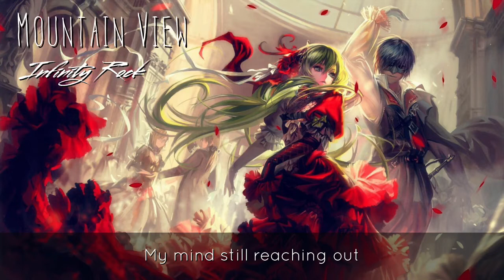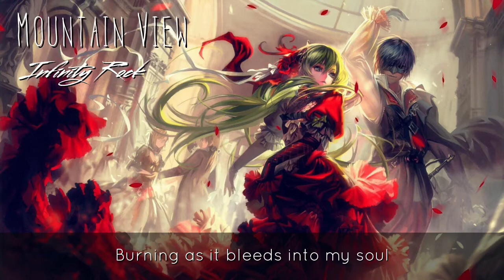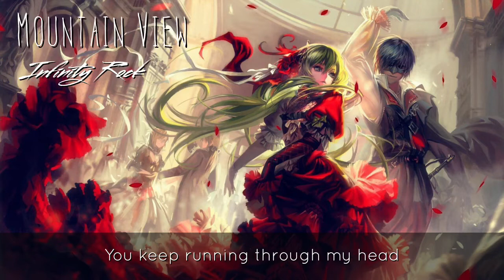「Nightcore」Mountain View ( Lyrics )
Comment down blow what you think of the video!
【Upload days 4/5 days】
♦️Information: ♦️
Artist: Lakeshore
Album: Mountain View
Released: 2020
Genre: Rock
♦️Original Video:♦️
💎 Lyrics? 💎

I can't see in the dark
The automatic feel
Enables every sense of place I have
My mind still reaching out
And then you reappear
I find myself afraid to fall asleep
Where I can see it all
Watching as it spins out of control

So if I hate you
How can I erase you
Feelings that are hard to fight

Unblur my vision
Changing my position
See you like a satellite

Here, the clocks are set by feel
There is no sense of time
Livin on the edge to realign

The lenses of my soule
Im swallowed by the hole
Looking into the light I can't escape
Where I can feel it all
Burning as it bleeds into my soul

Unblur my vision
Changing my position

Now I see it all

Youre running through my head
You keep running through my head

Unblur my vision
Changing my position